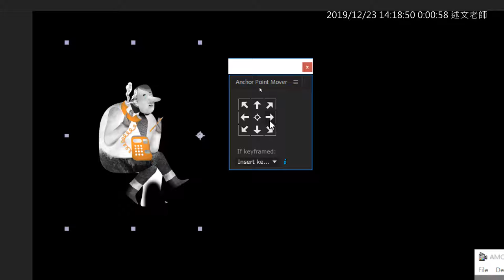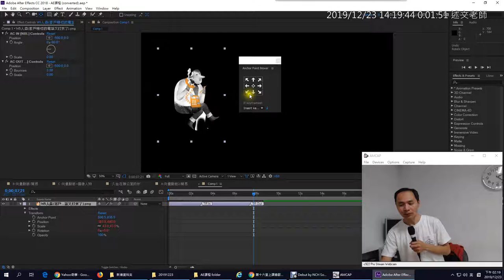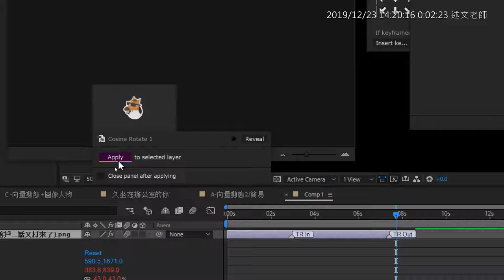04 ：Animation Composer 免費濾鏡與轉場中心點調整面板的使用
此影片為AE範例「Animation Composer 免費濾鏡與轉場」歷史教學影片